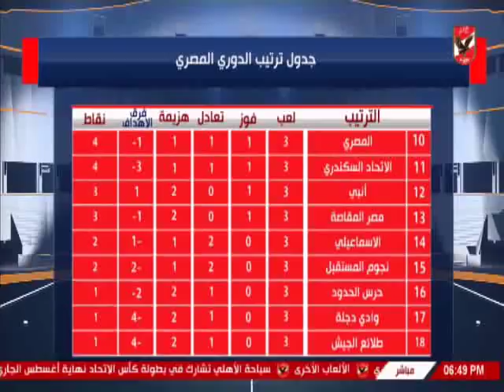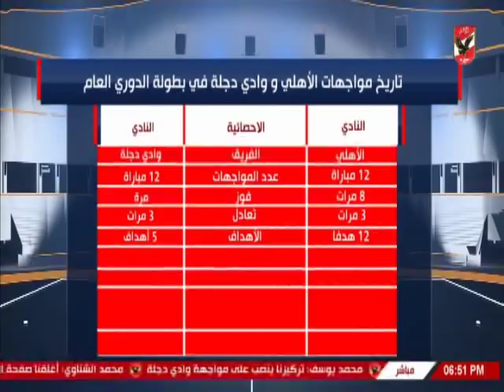تحليل ملعب الاهلى لما قبل مباراة وادى دجلة بالدورى المصرى